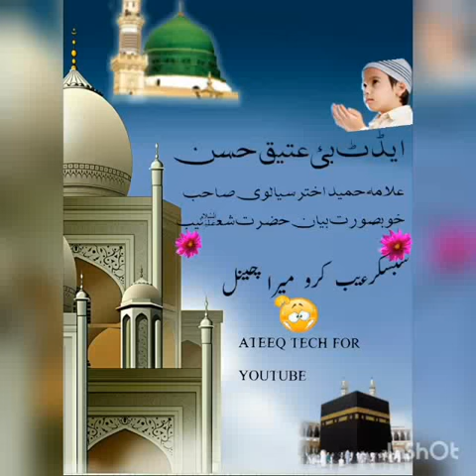علامہ حمید اختر سیالوی خوبصورت بیان حضرت شعیب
علامہ حمید اختر سیالوی خوبصورت بیان حضرت               شعیب دوم مچا دی بیان نے 2020                       دوستوں سبسکرائب لئیک اور کیمنٹس کرو شکریا